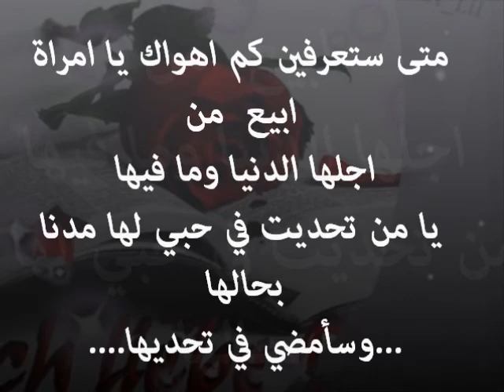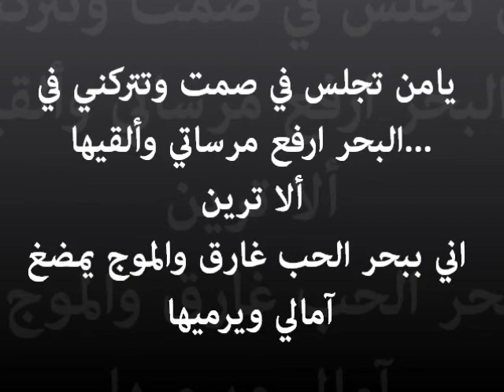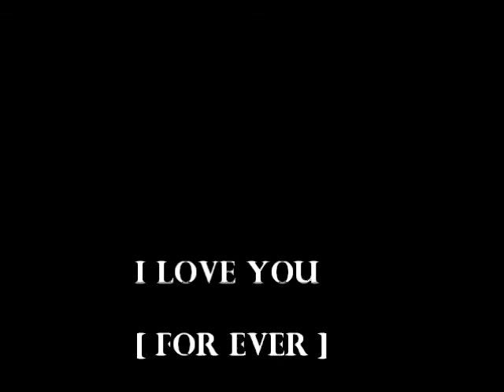متى ستعرفين كم اهواك يا امراة ابيع لاجلها الدنيا وما فيها.كلام في الحب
قصائد حب بعنوان متى ستعرفين كم اهواك يا امراة ابع الدنيا وما فيها يا من تحديت في حبي  لها مدنا بحالها وسأمضي في تحديها
لو تطلبين البحر في عينيك اسكبه او تطلبين الشمس في كفيك ارميها..انا احبك